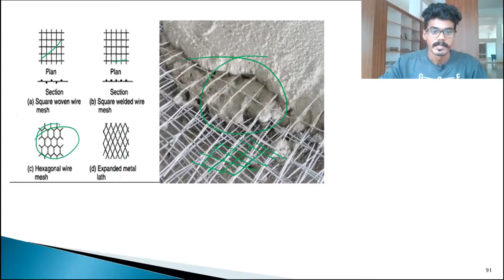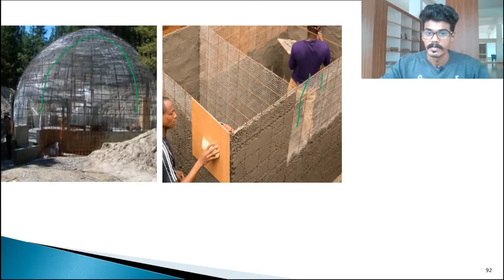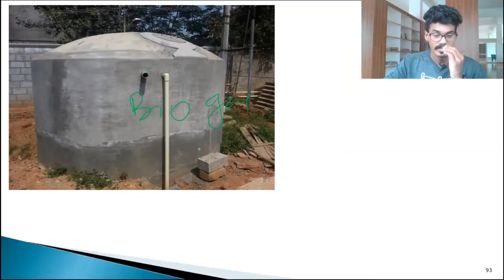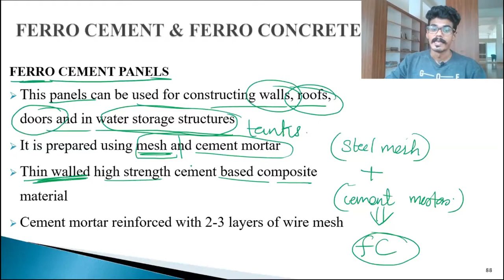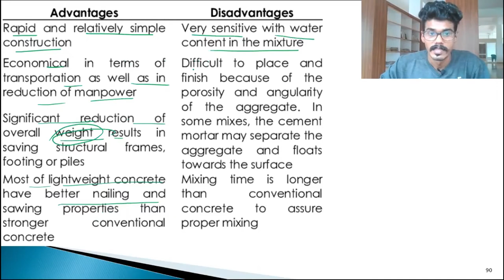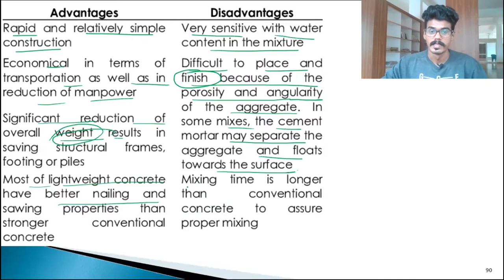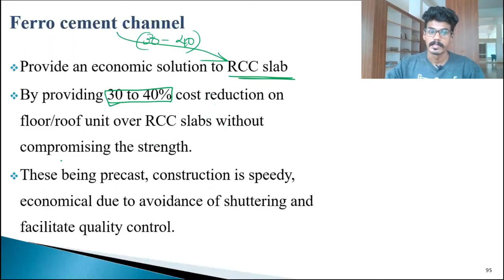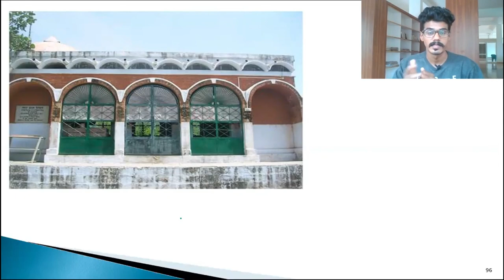Ferro Cement | Construction | Significance | Advantage | Disadvantage